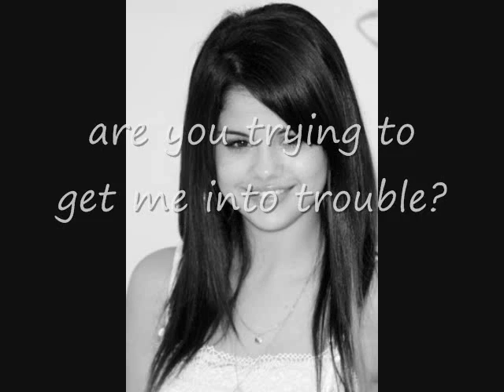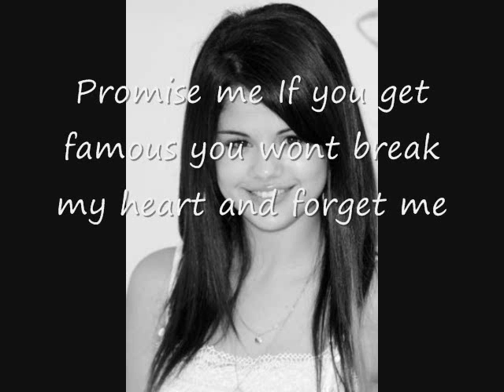forgive and forget or just forget me? episode 1